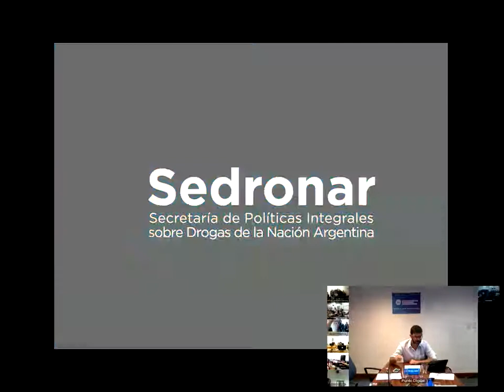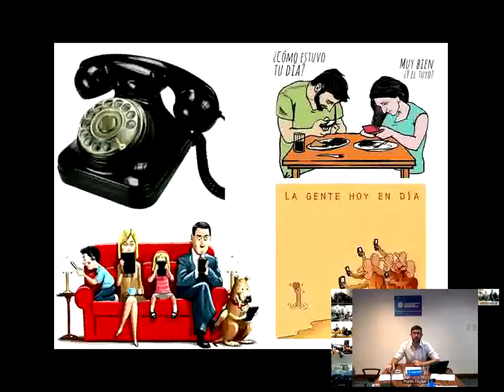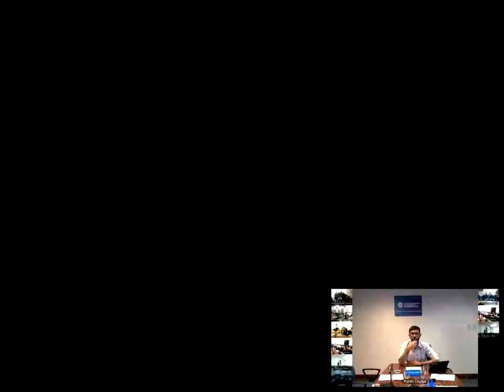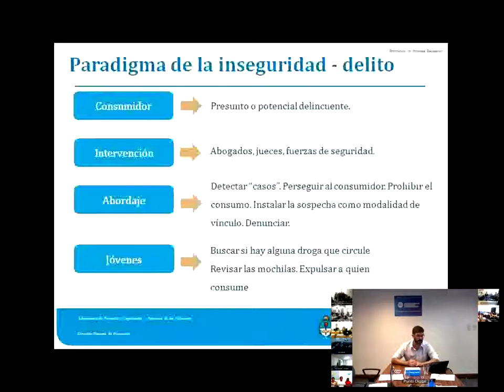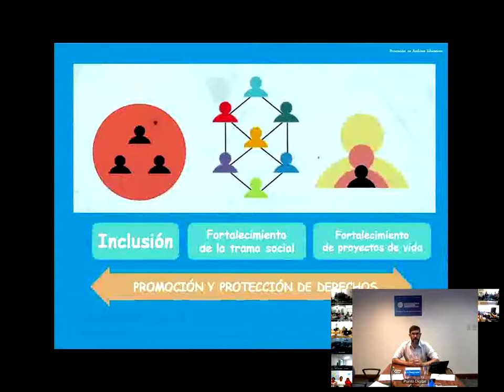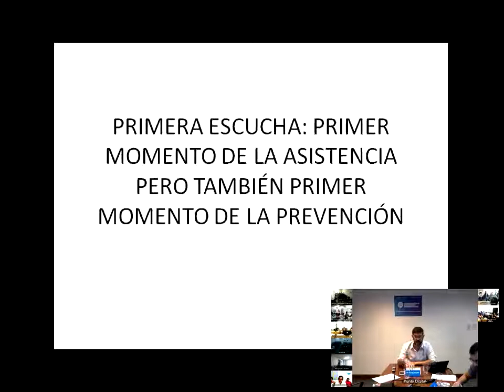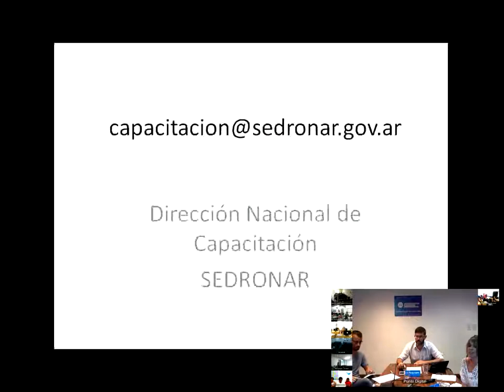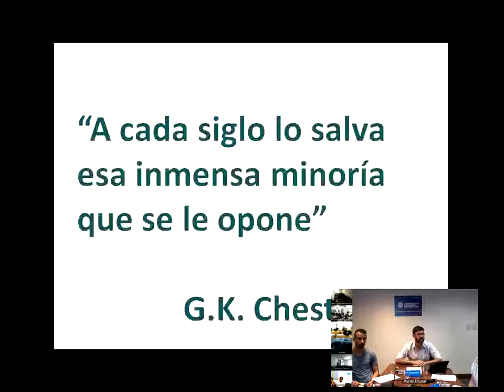"Preventores Comunitarios: Introducción a Redes de Prevención”- VC dictada por SEDRONAR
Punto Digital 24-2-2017